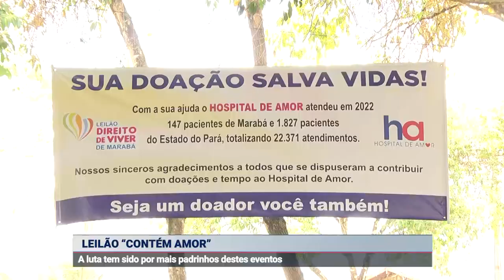LEILÃO “CONTÉM AMOR”